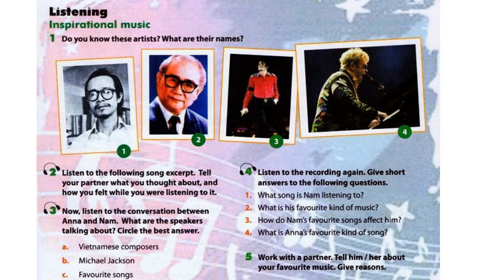Luyện Nghe TIếng Anh Lớp 10 Unit 3, Skills, Listening, 4 Listen to the recording again